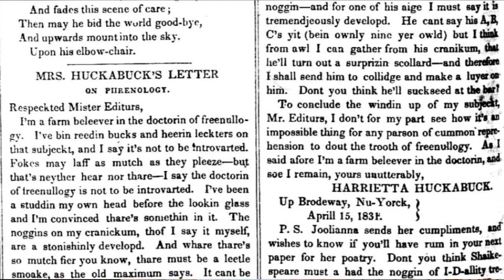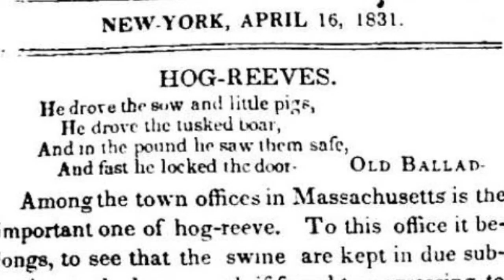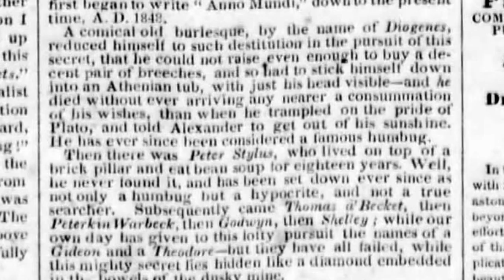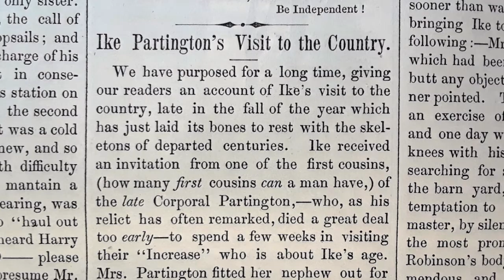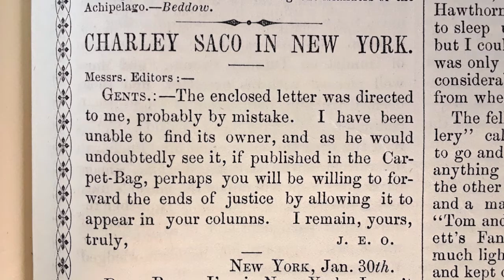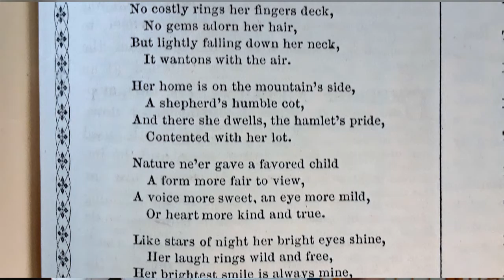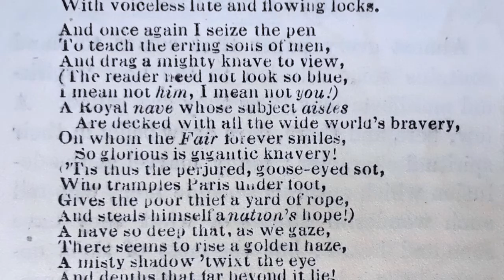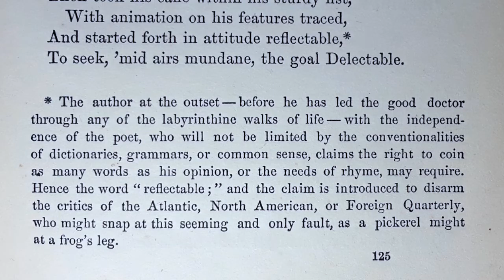Stephen Sakellarios video blog, May 26, 2021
In presenting an epic humorous poem about "Dr. Spooner" in search of the "Delectable" (i.e., happiness or the meaning of life), I demonstrate how the vast number of clues in my study, which arose over eleven years of intensive research, are all interconnected like a vast tapestry.